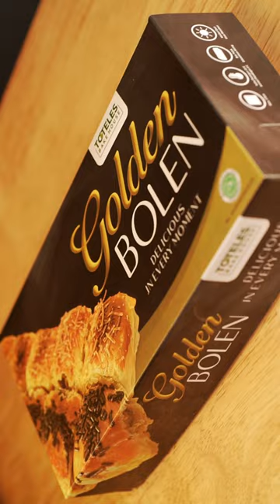B-ROLL BAKERY - GOLDEN BOLEN BY TOTELES BAKEHOUSE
Hallo Semua,
Udah Nyobain Golden Bolen dari Toteles Bakehouse?
Berikut Sedikit B-Roll Videonya